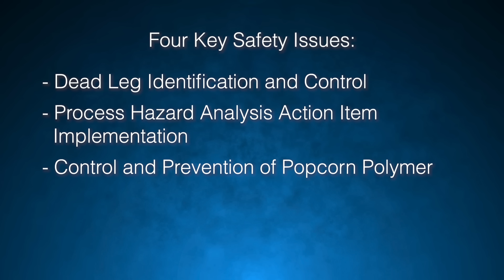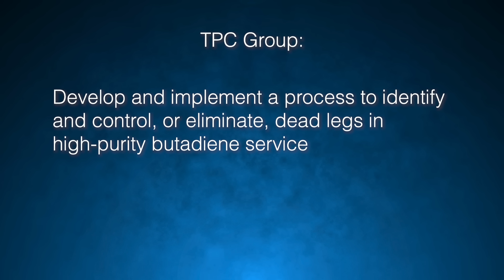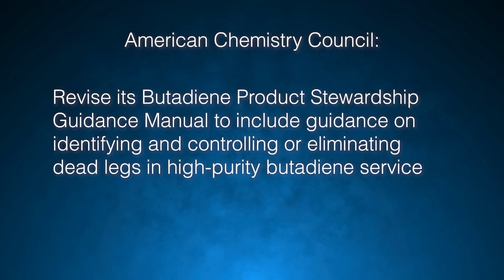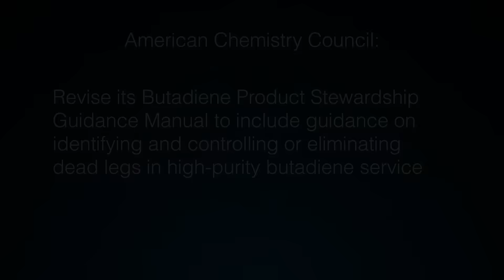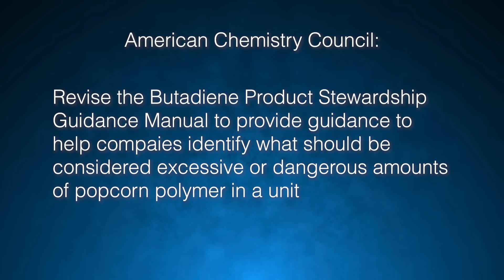The Danger of Popcorn Polymer: Incident at the TPC Group Chemical Plant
A CSB safety video on the November 2019 incident at the TPC Group Chemical Plant in Port Neches, Texas. A series of explosions destroyed a portion of the TPC facility, damaged nearby homes and businesses, and prompted a mandatory evacuation of residents living within four miles of the plant. Several workers and members of the public reported injuries and fires burned at the facility for over a month.  The incident caused $450 million in on-site property damage and $153 million in off-site property damage to nearby homes and businesses.  Media reports indicated that the blast was felt up to 30 miles away.